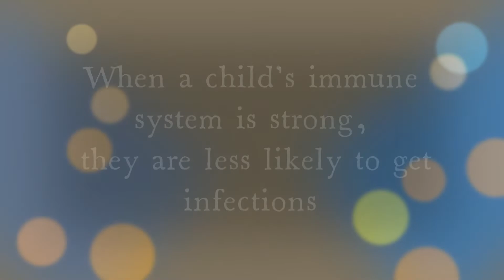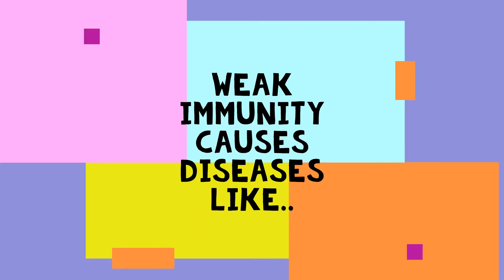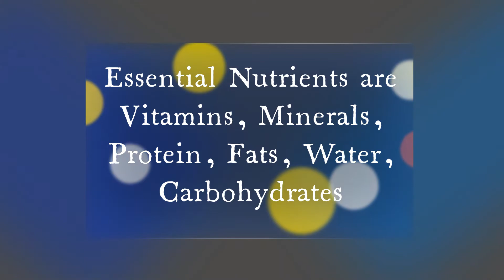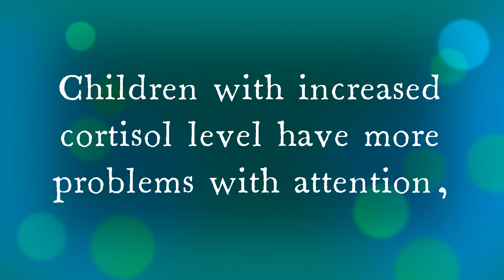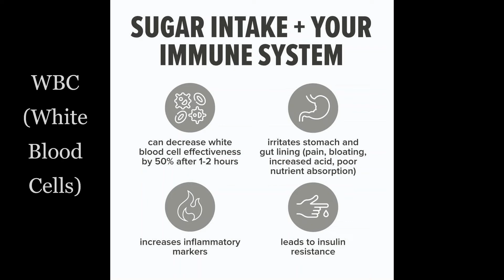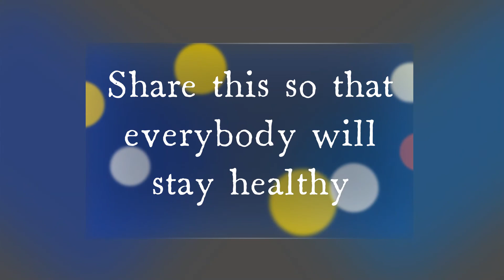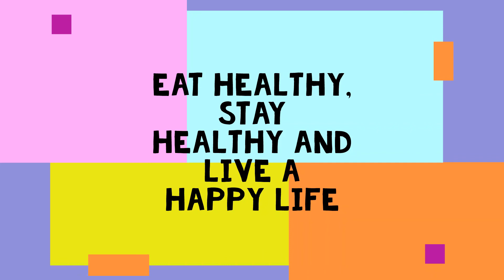बच्चा बार बार बीमार क्यों पड़ता है| KIDS IMMUNITY | HOW to boost immunity?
Hello everyone,
I am Anita, your Health Coach.
This video "WHY do kids fall sick too often | KIDS IMMUNITY | HOW to boost immunity?" explains about immunity.
These 7 points:
1. Healthy diet
2. Hygiene
3. Enough Sleep
4. Less Stress.
5. Physical activity
6. Less Sugar
7. Stay hydrated